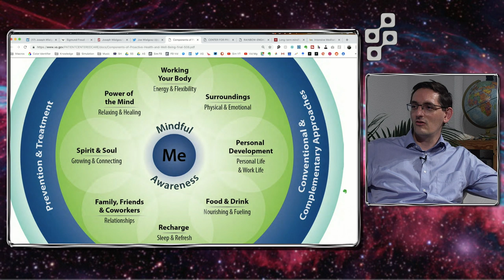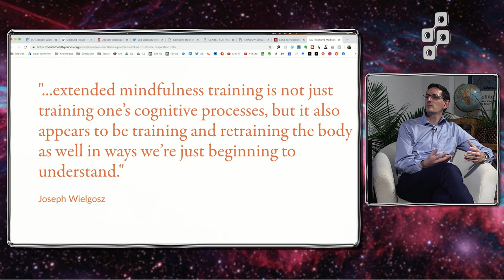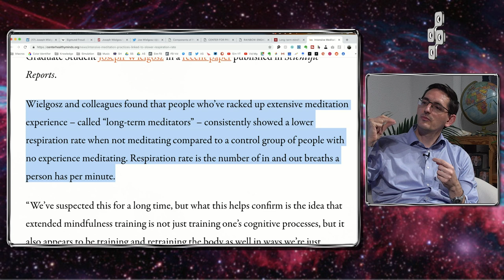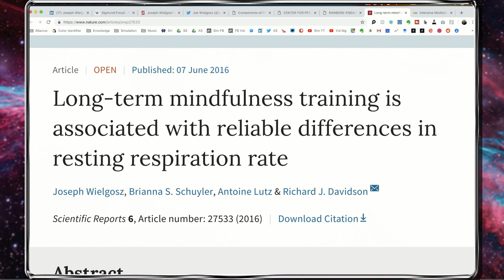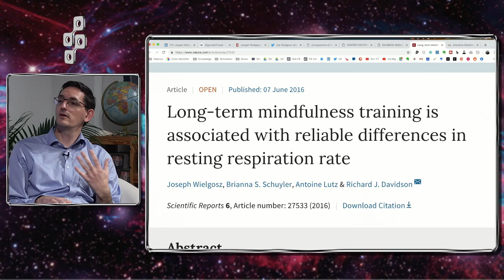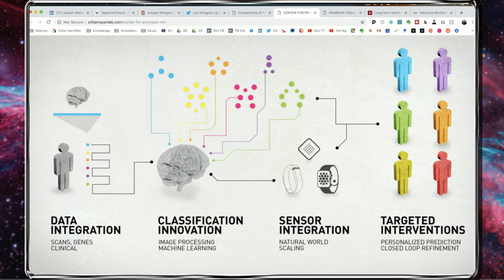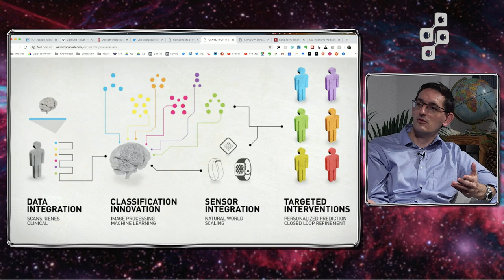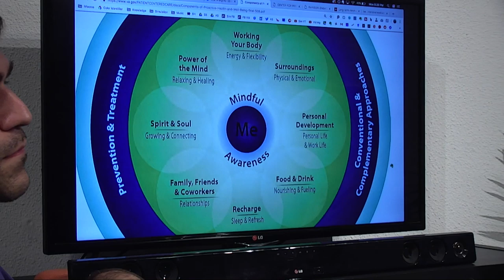Simulation #232 Dr. Joseph Wielgosz - Future of Mental Health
Dr. Joseph Wielgosz is a Clinical Psychologist & Postdoc at Stanford researching the neuroscience of mental health & well-being. He did his graduate training at the Center for Healthy Minds at the University of Wisconsin.